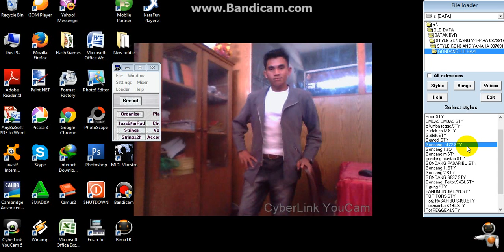HUMUNTAL VERSI JULHAM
Menggunakan Gondang Styles Julham, dimainkan di laptop persis seperti keyboard beneran..
cekidott :)